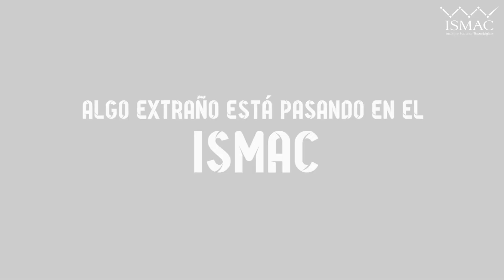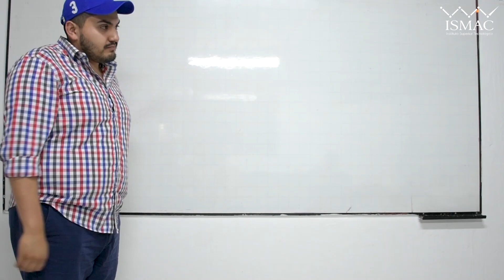Entrevistas en el césped - Cap. 1 "El Piochas" | ISMAC Tv